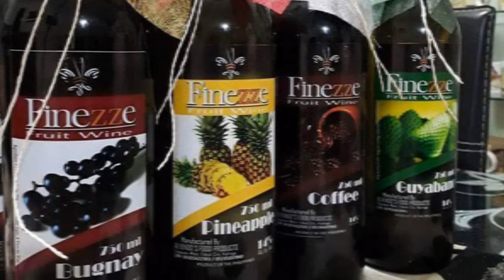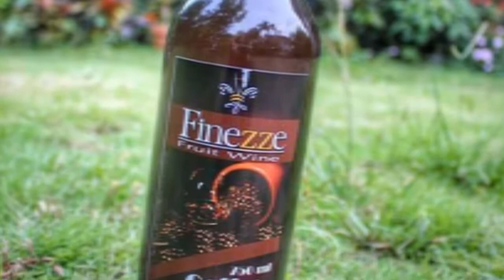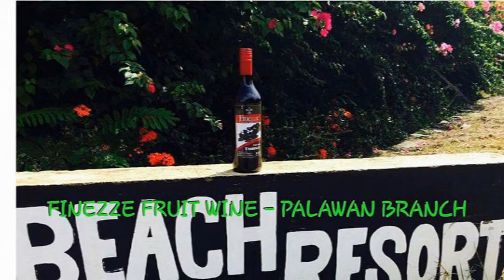WINE FROM KALINGA APAYAO PROUD PHILIPPINE PRODUCTS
Fruit Wine